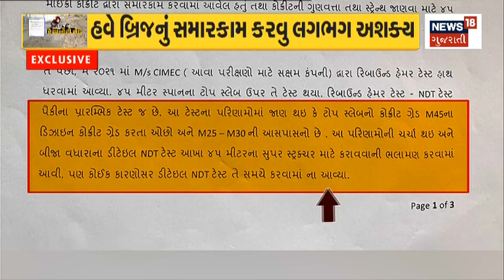Devayat Khavad Latest News : હોળી પહેલા Devayat ને માટે દિવાળી | Crime News | Bail | News18 Gujarati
Diwali for Devayat before Holi. Devayat got bail after 72 days.

હોળી પહેલા Devayat ને માટે દિવાળી.72 દિવસ બાદ દેવાયતને મળ્યા જામીન.n18oc_rajkot